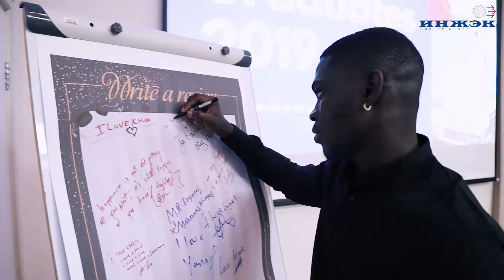After Party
There wasn't such a graduation yet: funny presenters, awarding the best graduates, tasty food, contestsfiery music and much more.